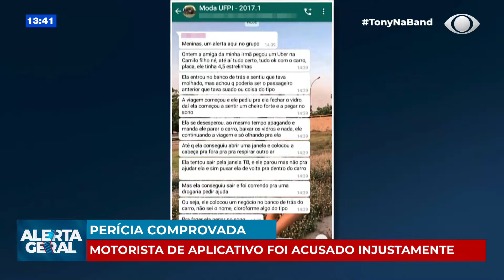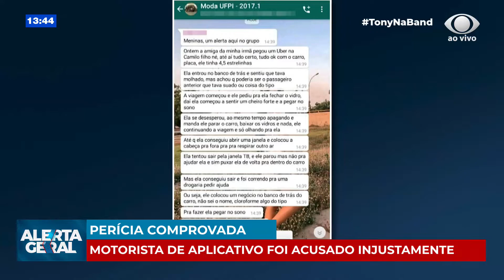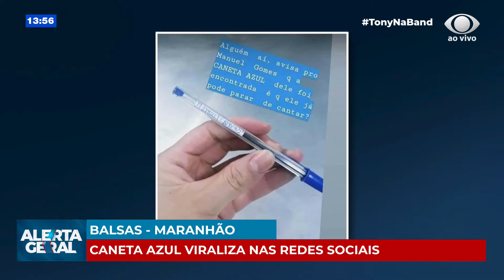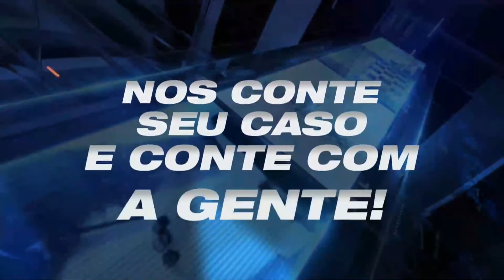ALERTA GERAL - 28.10.19